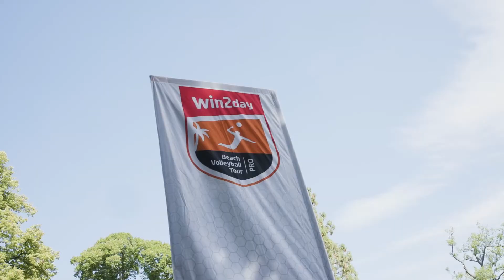Beach Volleyball Baden (Sieger Interviews 2022 mit Katharina Schützenhöfer & Lena Plesiutschnig)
Katharina Schützenhöfer und Lena Plesiutschnig verteidigten in Baden erfolgreich ihren Beach Volleyball Staatmeisterinnentitel bei den Austrian Beach Volleyball Championships – im Rahmen der win2day Beach Volleyball Tour PRO. Silber ging an die Schwestern Dorina Klinger und Ronja Klinger. Frauen-Bronze holten sich Eva Freiberger und Stephanie Wiesmeyr.

Katharina Schützenhöfer: „Die Klingers haben es uns nicht leicht gemacht. Wir sind stolz unseren dritten gemeinsamen Staatsmeistertitel gewonnen zu haben. Wir haben alle unsere Kräfte sammeln können und dadurch das Finale gewonnen.“

Lena Plesiutschnig: „Besonders stolz bin ich auf unsere Teamleistung. Das Spiel zu drehen war insbesondere eine mentale Herausforderung. Ich bin mega happy, diesen Titel geholt zu haben.“

Dorina Klinger: „Natürlich sind wir enttäuscht, wir haben sehr gut begonnen, aber leider gegen Ende des zweiten Satzes nicht unser Niveau halten können. Wir wollten unbedingt gewinnen.“

Ronja Klinger: „Extrem bitter, es war ein sehr knappes Finale. Wir haben keinen Punkt aufgegeben. Im dritten Satz waren wir leider nicht mehr so konsequent im Side-out. Trotzdem können stolz auf den Vizestaatsmeistertitel sein.“

Im Beachvolleyball Endspiel gewannen die topgesetzten Katharina Schützenhöfer/Lena Plesiutschnig gegen die Schwestern Dorina und Ronja Klinger 18:21, 21:15, 15:10 und verteidigten somit ihren Titel erfolgreich.